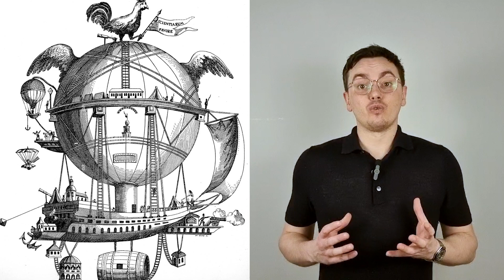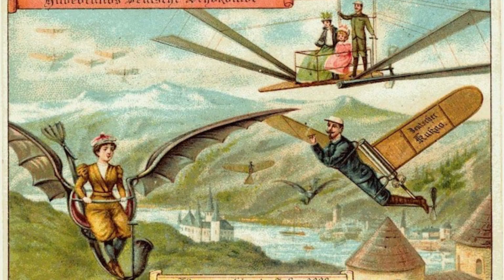The Incredible History of Future Cities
Artists and architects have always been attracted to the challenge of designing a brand new city.

In this video, take a trip through the 10 most surprising, wacky, and inspirational future city designs of all time.

0:00 Introduction
0:32 MINERVA BALLOON (1804)
1:07 2. METROPOLIS (1894)
1:58 WORLD'S FAIR (1900)
3:03 VILLE RADIEUSE (1933)
5:08 FLOATING CITY (1960s)
6:38 AUTOPIA AMPERE (1978)
7:28 9. SOAK CITY (2013)
8:03 10. MOON VILLAGE (2015)